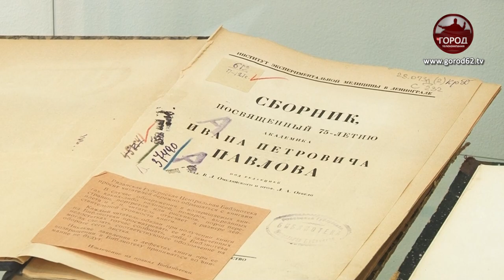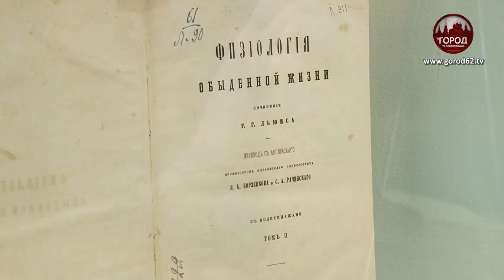ПЕРВЫЙ ФИЗИОЛОГ МИРА